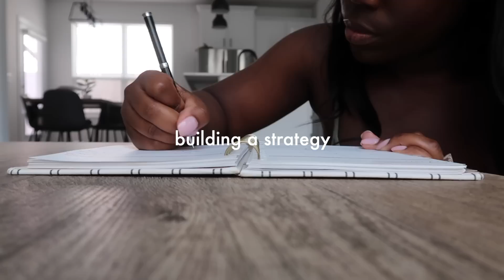HOW TO DO A MID-YEAR RESET | new productive habits, goal check in, decluttering, & creating systems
hiiii guys! We are doing a mid-year reset in this video! I'm giving you tips and tricks on how to do a mid-year reset & We are decluttering and organizing, checking in on our goals and more!

USE CODE: JANET

A T H L E T I C  G R E E N S

T H R I V E

00:00 intro
01:44 a quick tidy
02:35 new productive habits
04:41 declutter & organize
08:21 building healthy habits
08:41 goal check in
14:50 building new strategies

68895